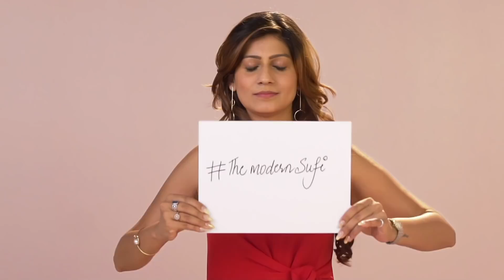ANDiRise A treasury of stories with Anita Dongre & Vani Kabir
Vani Kabir - The Modern Sufi

It was a tough call for Vani Kabir to go ahead with her divorce considering the societal norms on themes such as hers. Going for the bold step seemed to be lesser of her problems considering she was left with a bruised self esteem after her failed marriage. Rising above her insecurities, she rebuilt her confidence and transformed herself into a fearless writer. Today she prefers to be referred to as “The Modern Sufi” and is a Ted X and motivational speaker and there is nothing that holds her back.